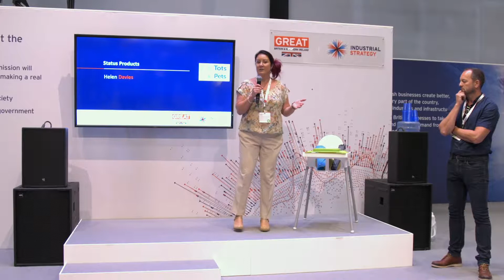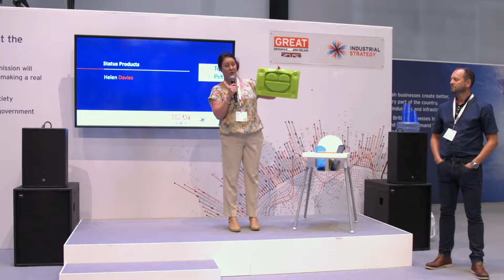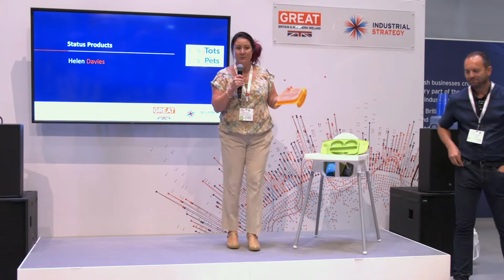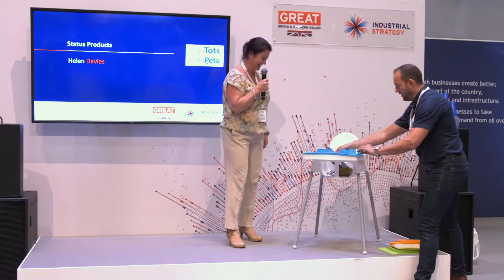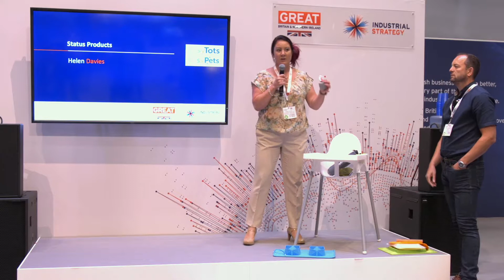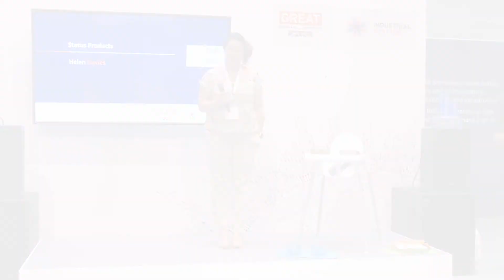International Business Festival 2018 Innovation Hub Stage – Easy Tots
Easy Tots showcases products for babies and parents on the UK Innovation Hub stage at International Business Festival 2018.